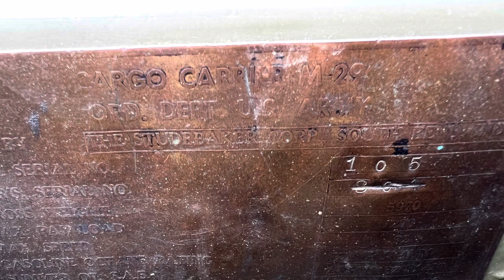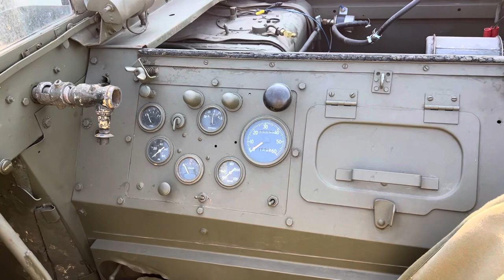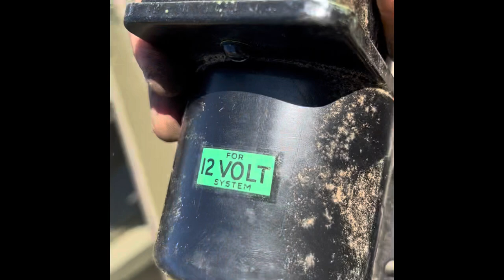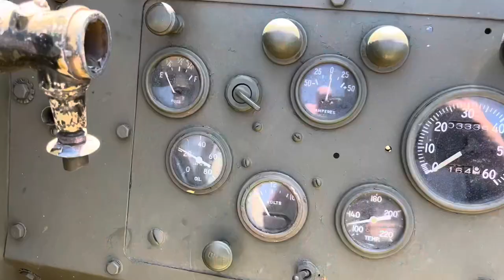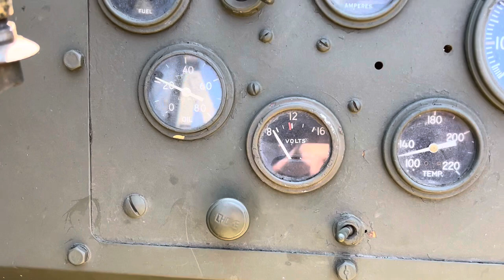T24 Studebaker Weasel, a new addition to the Motor Pool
This is a T24 Studebaker Weasel personnel carrier that was designed and built during WWII. The person I bought it from said it hadn’t run in many years. This video is when it was delivered, the first start up, and a quick walk around. My plan is to go through the Weasel mechanically and do a Motor pool restoration so that it will be a reliable runner. Also I plan on replacing the tracks with restored original style tracks.